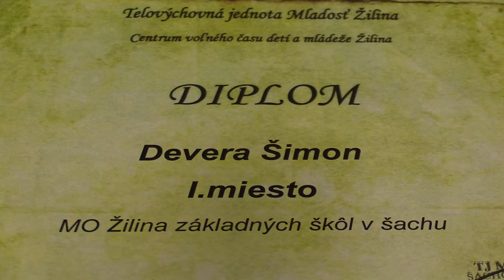1.1. Šimon Devera - Tomáš Hreus 1:0